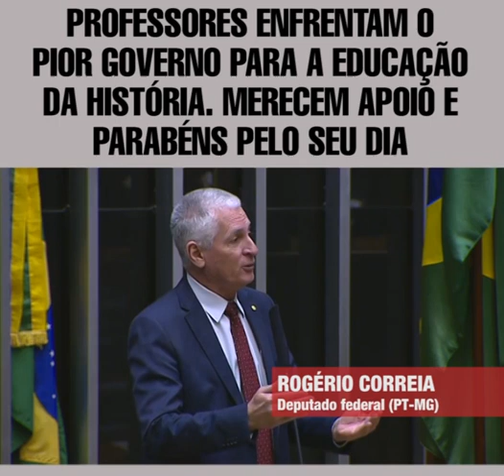"É o pior governo que a educação brasileira já viu"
O deputado federal Rogério Correia (PT-MG) falou hoje na Tribuna da Câmara sobre o Dia dos Professores. Uma justa homenagem neste momento em que a categoria enfrenta o pior governo da história para a educação. Confira o vídeo.